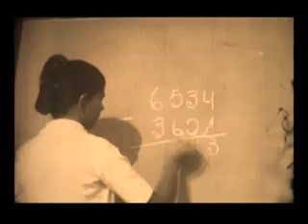Video Histórico de Redenção-PA (Câmara Municipal de Redenção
Video Histórico da Decada 70 em Redenção-PA (Câmara Municipal de Redenção